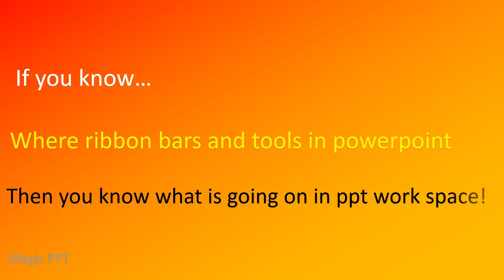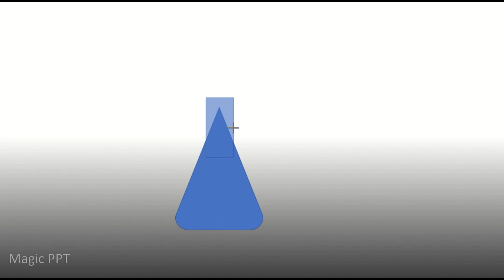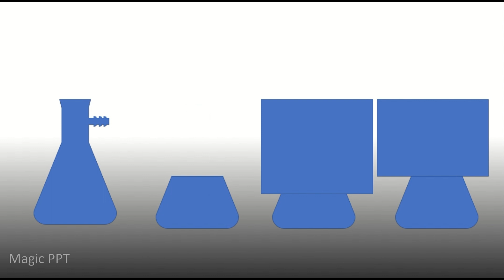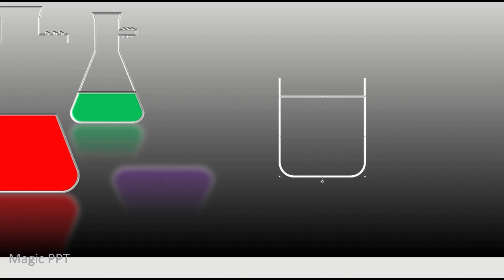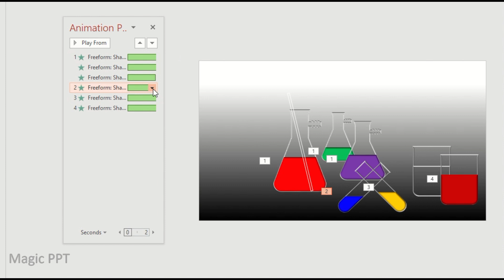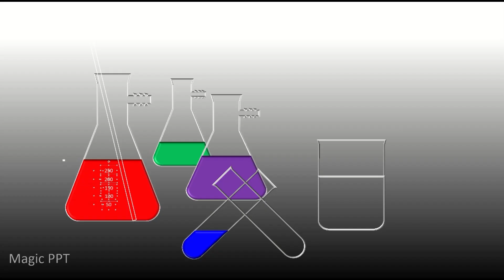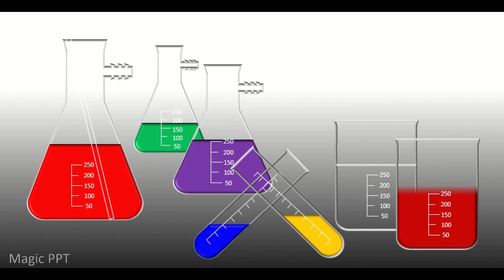Powerpoint Animation l Fill colorful liquid by designing beaker, conical flask, test tube l tutorial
This video describes, how to design conical flask, beaker, test tube, glassware in powerpoint presentation slides and demonstrates filling up of different colorful solutions in those glasswares by simple animations. It is easy to learn for chemistry lab presentation and documentation. For viewers, the presentation does not contain/show all tools and ribbons, which means it is easy to view, understand and challenge what is going on while demonstrating in the slides.

Microsoft Office 365 comes with powerpoint with advanced features in Alignment, bullets, numbers, Apply basic transitions and animations, Apply rich formatting to text, shapes, and pictures, Apply themes and theme variants, Office Add-ins, Arrange objects, Broadcast slide show, Clipboard, Create and manage slides, Create custom animation, Design tools- advanced, Dropbox, Embed presentation on web or blog page, Font formatting, Full fidelity reading view, Full ink support, Full selection of animations and transitions, Headers and footers, Hyperlinks, Insert online video, Integration with Excel for charts, Navigation— slide sorter, Offline viewing and authoring, Picture cropping, Pictures, Presenter view, Print to PDF, Proofing tools, Run slide show, Shapes, Share, SmartArt, View and edit slide notes and so on.